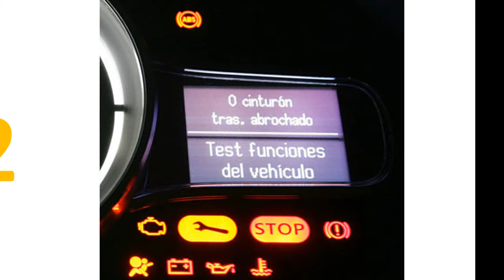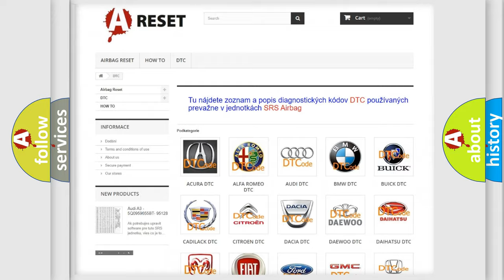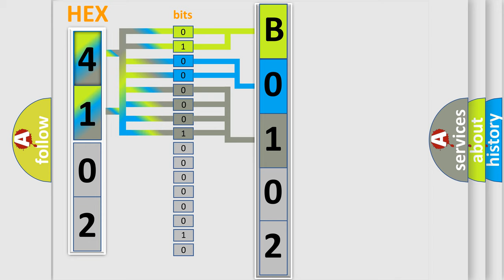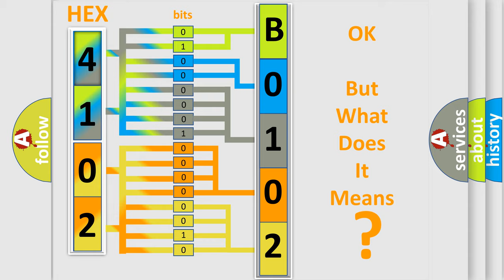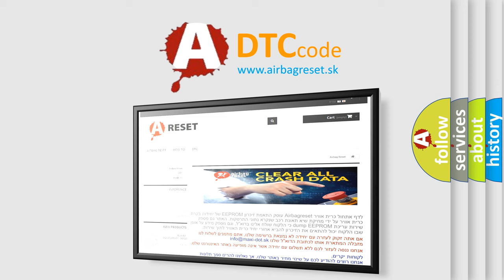DTC Lexus B0102-11 Short Explanation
Contents:
0:21 Basic DTC analysis according to OBD2 protocol standard.
1:48 Insight into programming
2:58 A diagnostically understandable description of the Diagnostic Trouble Code
3:05 Basic error definition

Make:
Lexus
Code:
B0102 11
Definition: